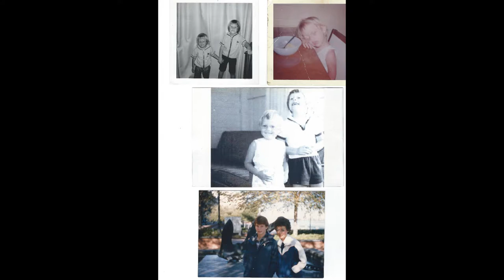My Banner~Jehovah Nissi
Copyright Jehovah Nissi belongs to Terri Lynn Weaver.